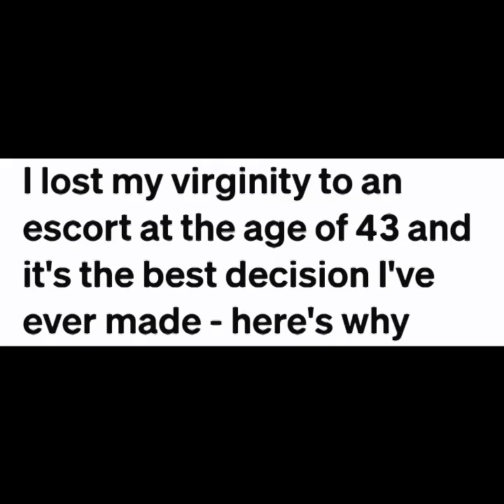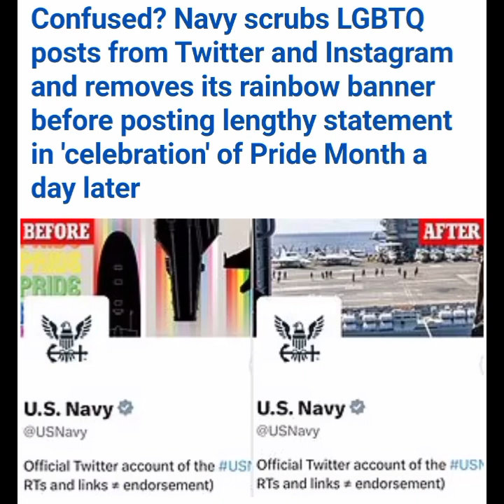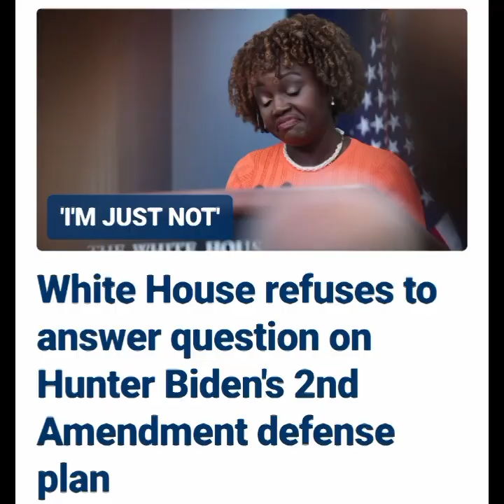The world has gone mad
T W I TT E R